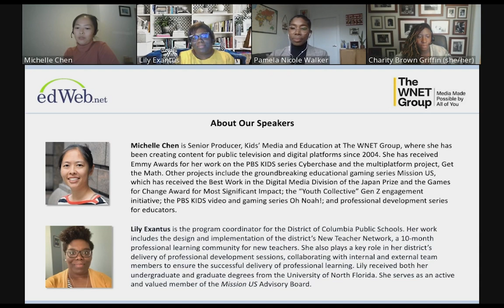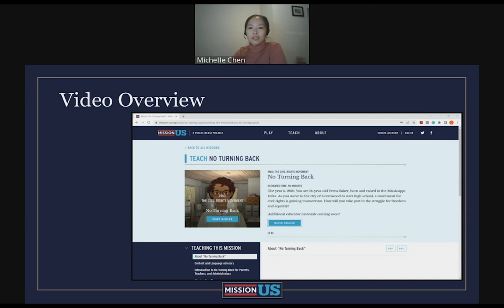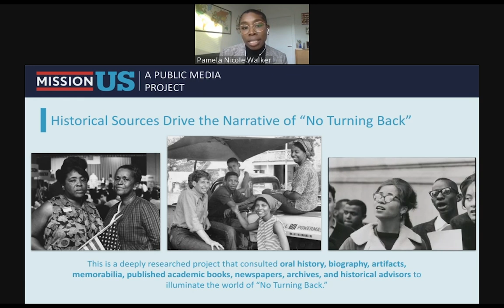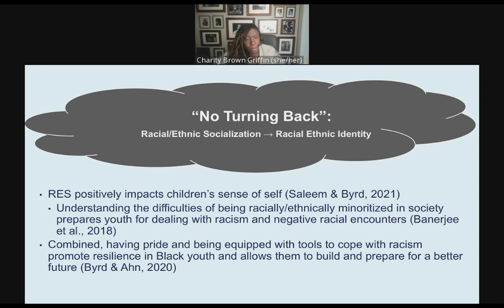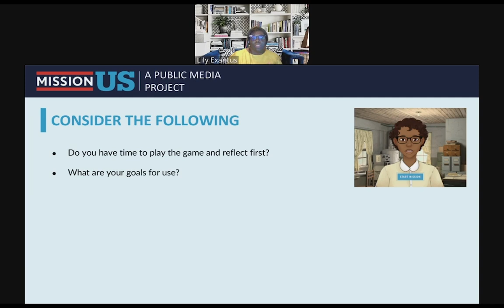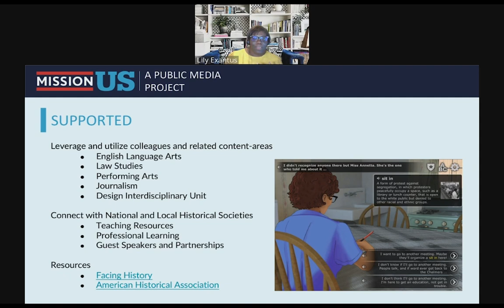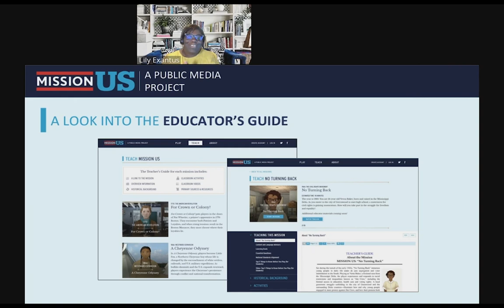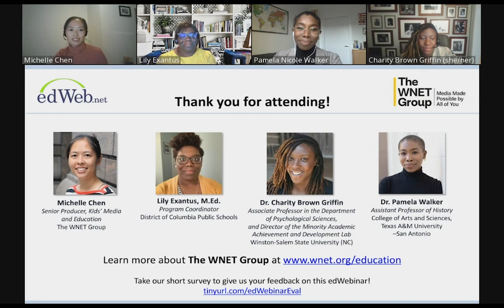Webinar: Exploring the Civil Rights Movement Using Interactive, Game-Based Learning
The WNET Group and the team behind the award-winning educational gaming series MISSION US presented this free webinar for educators. Middle and high school social studies and humanities teachers, and school library/media specialists have the opportunity to look at new ways of teaching history and contemporary issues in this session, which spotlights Mission US and the program’s newly launched interactive mission, No Turning Back, a look at the 1960s civil rights movement. Presenters discussed the historical and cultural context of the mission and strategies for incorporating the game and supporting materials into your classroom.

The webinar was presented on November 30th, 2022, by Michelle Chen, Senior Producer, Kids’ Media and Education, The WNET Group; Lily Exantus, M.Ed., Program Coordinator, District of Columbia Public Schools; Dr. Charity Brown Griffin, Associate Professor in the Department of Psychological Sciences, and Director of the Minority Academic Achievement and Development Lab, Winston-Salem State University; and Dr. Pamela Walker, Assistant Professor of History, College of Arts and Sciences, Texas A&M University–San Antonio.